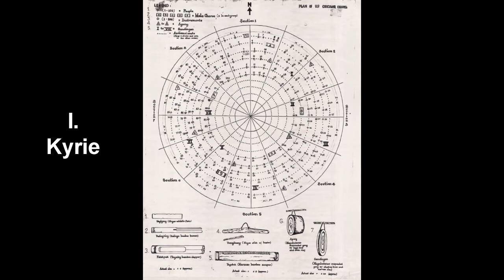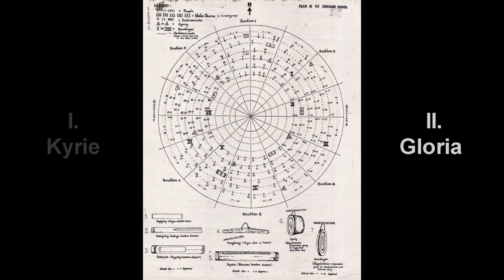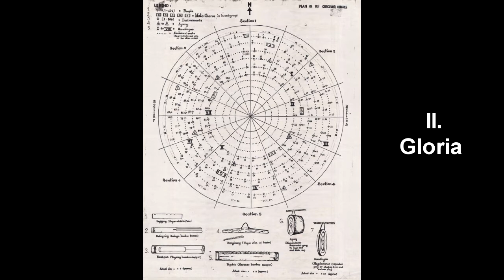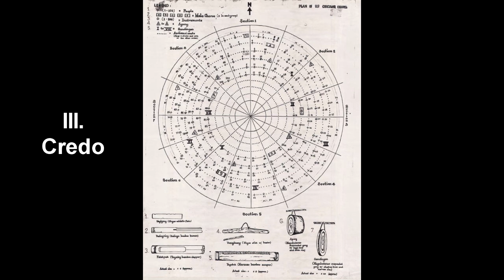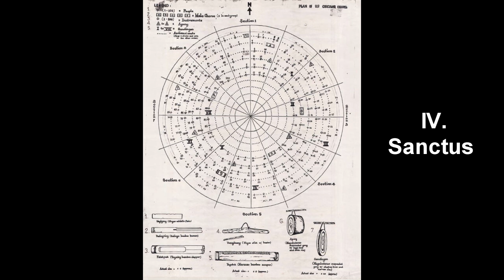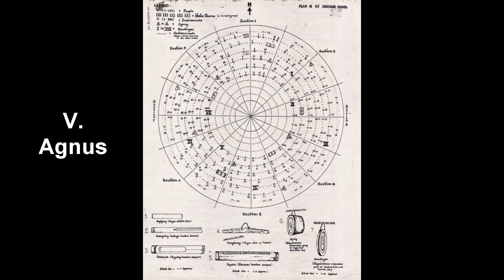Jose Maceda - Pagsamba (1968)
Jose Maceda conducting 241 players from Ellinwood Chancel Choir, Far Eastern University Glee Club, Manila Cathedral Male Chorale, University of the East Mixed Concert Chorus, UP Conservtory of Music Students, UPCYM Choir, UP Madrigal Singers, UP Mixed Chorus, and UPSCA Choir

0:05 I. Kyrie
8:01 II. Gloria
14:44 III. Credo
24:29 IV. Sactus
26:48 V. Agnus

Pagsamba: Ritual music for a circular auditorium, text from the Mass [Tagalog translation]), 100 mixed voices, 25 male voices, 8 suspended agung, 8 suspended gandingan, 100 players (100 ongiyong [whistle flutes from the Philippines], 100 balingbing [bamboo buzzers from the Philippines], 100 palakpak [bamboo clappers from the Philippines], 100 bangibang [yoke-shaped wooden bars from the Philippines; played with beaters]).